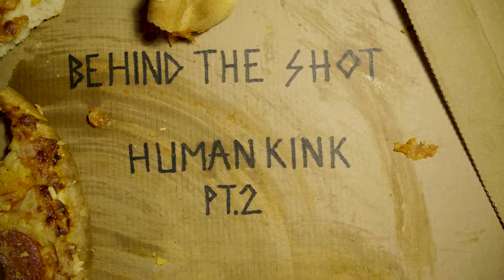Behind the shot: Human 4 Kink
*Reuploaded from Vimeo*
Abbe guide you through the process of filming the Human 4 Kink.
Film & Edit by No Budget Production.
nobudget.se